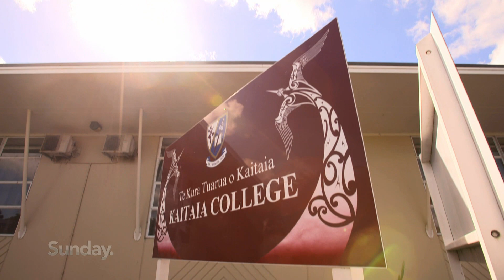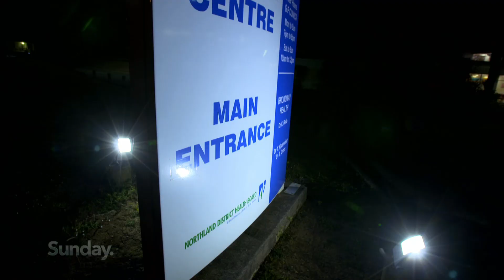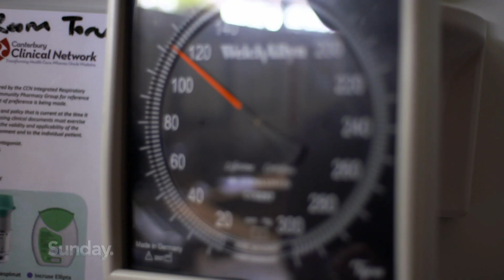Sunday: SOS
When we get sick or injured, we ring our local GP to patch us up or sort us out. That’s the way it works doesn’t it? Not in Kaitaia.
Ailing new arrivals in the Far North town are struggling to get basic healthcare after local doctors closed their books to new patients,
and as the Northland population continues to surge, the region has come face-to-face with an unprecedented healthcare crisis.
Overworked, burnt-out doctors are worried for patient safety as well as their own. Is it time to rethink healthcare in New Zealand?